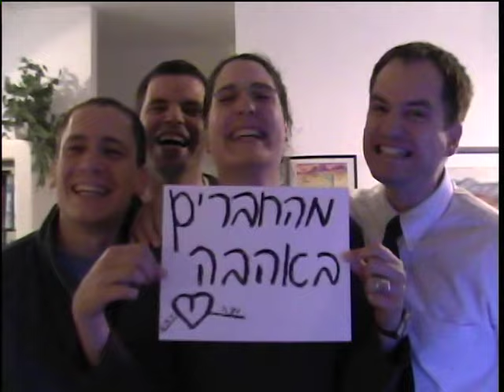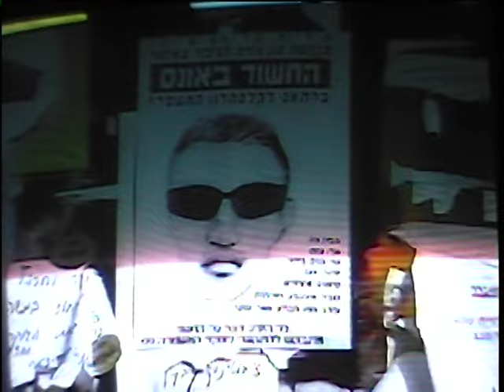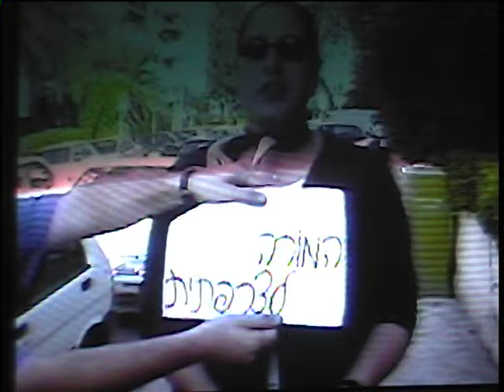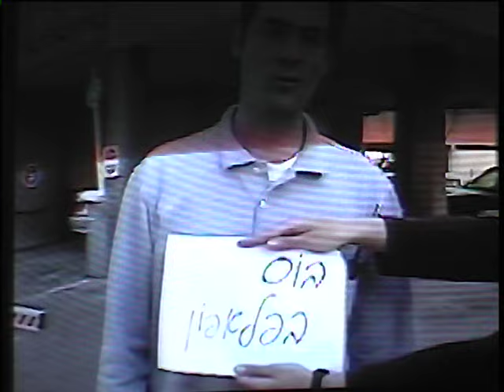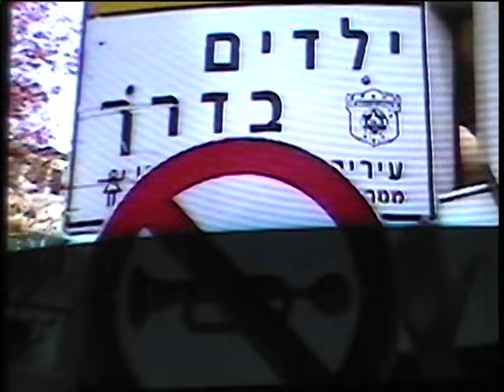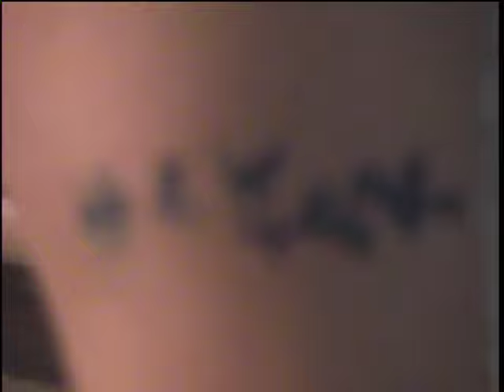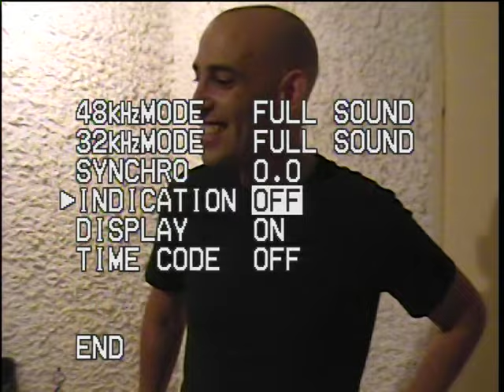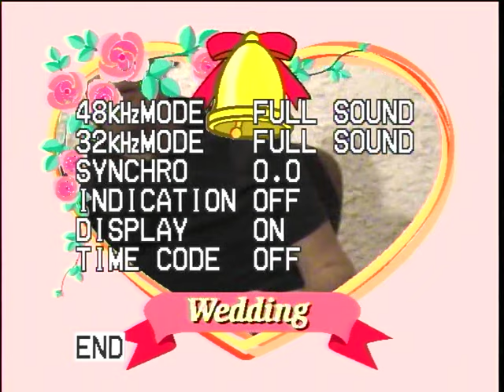VTS 01 4